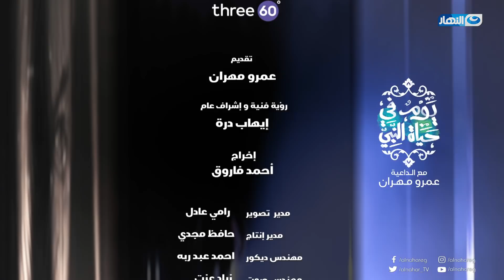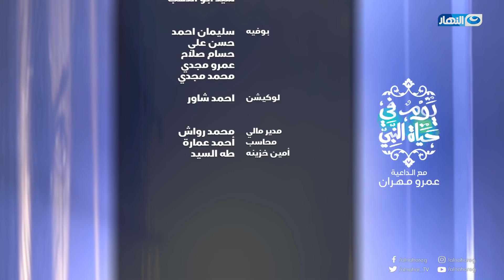Youm Fi Hayat Al-Naby - Episode 17 | يوم في حياة النبي - الحلقة السابعة عشر